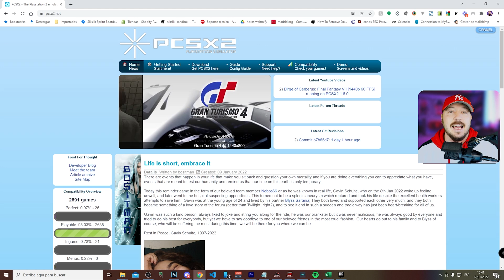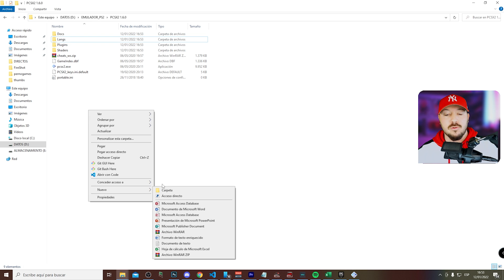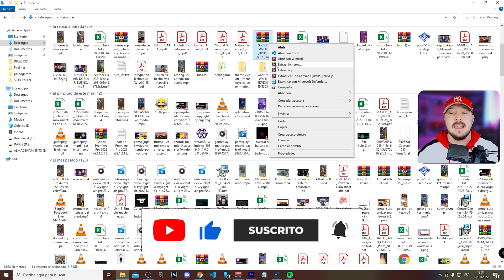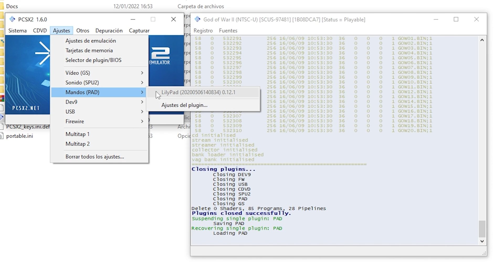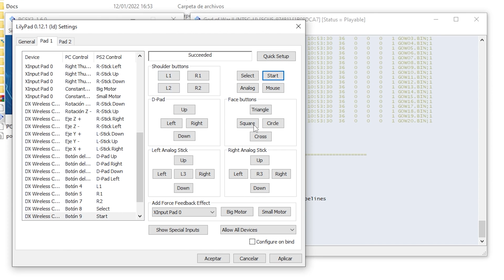PCSX2 1.6.0 ✅ Descargar Emulador de PS2 para PC en 2022 🔥 Juegos PC de bajos recursos GRATIS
Si estás nostálgico y necesitas jugar a los juegos de PS2, una de las consolas más vendidas de la historia, te traigo la SOLUCIÓN para que puedas jugar los MEJORES juegos de PS2 en tu PC de manera FÁCIL y SENCILLA.

En este vídeo podrás APRENDER a:

- Instalar PSCX2 en Windows 10
- Configurar e instalar BIOS de PSCX2
- Añadir un juego de PS2 a PSCX2
- Configurar tu mando en PSCX2 para poder DISFRUTAR de los juegos
- Sacarle el máximo partido a tu PC de bajos recursos

Descripción

[Otras etiquetas]
descargar emulador de ps2 para pc, pcsx2 bios, pscx2

00:00 - Intro
00:26 - Descarga PSCX2
00:52 - Instalación PSCX2
01:33 - Instalación BIOS PSCX2
01:53 - Configuración PSCX2
03:06 - Como añadir ROM PS2 a PSCX2
03:57 - Probando nuestra primera ROM
04:31 - Configurar mando en PSCX2
05:46 - Probando mando en juego de PS2
06:14 - Despedida y conclusiones